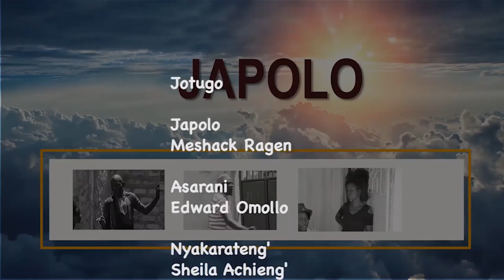JAPOLO - Kare Jaduong' Tiyo Toling' Aling'a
Chenro mar Japolo en comedy mar Luo mabiro chieng' tich Ariyo(Tuesday) saa 7.30PM.
Let's Laugh and add some spice to life